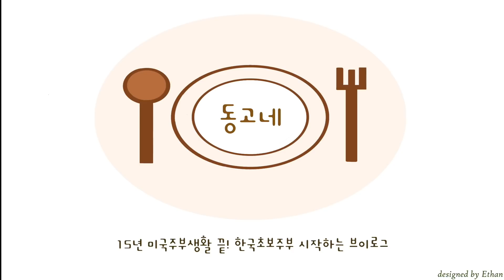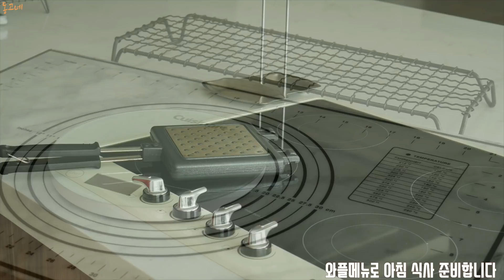ENG] 4가지 아침메뉴 & 플레이팅 | 4 kind of breakfast menus & table setting | Housewife in Korea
한국초보주부가 된,

집에서 하는일들
주부들의 하루, 집밥 브이로그 입니다

이번주 영상은,
지난 한주 저희집 아침메뉴로 영상을 만들어봤어요.

아직 재활이 필요한 딸은
학교 등교는 못하고
오후에 온라인 수업으로 대체하고있어서
늦잠자고 ㅋ
일찍 학교가는 아들밥상으로 꾸며보았습니다.

와플담은 그릇은
미국에서 TJ maxx 에서 막 고른 그릇으로
정보라고는 포루투갈 그릇이라는 것밖에 아는게 없고요. ㅋ

유부초밥 담은 그릇은
Crate$barrel 제품 grove 제품이고요

오므라이스담은 그릇은
검정색은 레녹스 제품, 국 담은 그릇은 Denby, 반찬담은 그릇은 William Sonoma 제품 계량컵으로 나온 거예요
하지만 레녹스도 윌리엄소노마 제품도 다 단종된 그릇이네요..ㅜ

피넛버터바나나시나몬샌드위치담은 그릇은
레녹스 French Perle grove 입니다!!!

This week's video is
Last week, I made a video with my breakfast menu.

My daughter still in need of rehabilitation
so she can't go to school yet
She's replacing it with an online class in the afternoon
and she is not awoken
I prepared the breakfast for my son who goes to school early.

The waffle plate is
In the US, TJ Maxx picked a bowl
The only information I know is a Portuguese bowl.

The bowl for fried tofu rice balls
It's from Crate$barrel Grove

The bowl for omurice
The black one is Lenox, the soup is Denby, and the side dish is William Sonoma's measuring cup
But Lenox and William Sonoma are all discontinued.

The plate for Peanut Butter Banana cinnamon Sandwich  is
It's Lenox French Perle grove!

[Music]
ES _ Heart on a String
ES _ Easter Morning
ES _ Something Different (Instrumental Version)
ES _ Better Late Than Never Baby (Instrumental Version)
ES _ Still Got the Vibe (Instrumental Version)